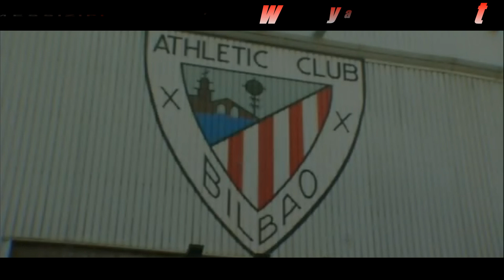ATHLETIC CLUB BILBAO/TEMPORADA HISTORICA 2011/2012 HD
Es la web de un amigo donde podeis encontrar videos y toda clase de informacion del athletic club de bilbao,                                                                                                                       ATHLETIC CLUB DE BILBAO GOLES TEMPORADA 2011/2012                                ATHLETIC CLUB DE BILBAO GOLES TEMPORADA 2010/2011